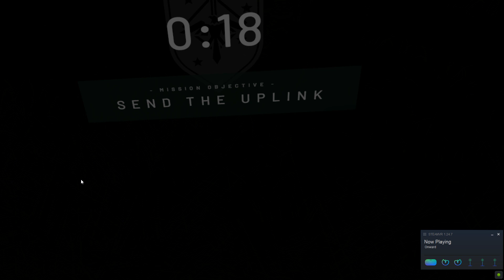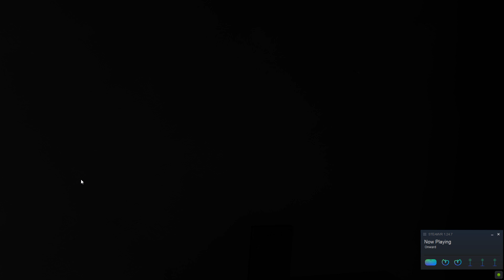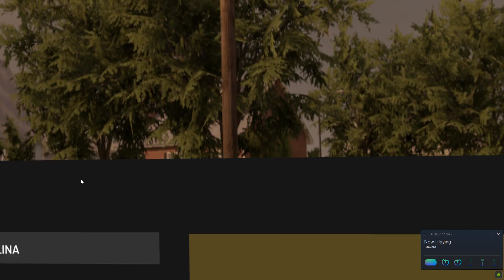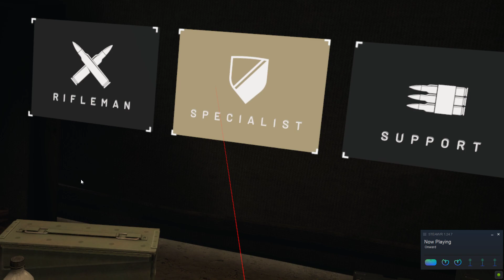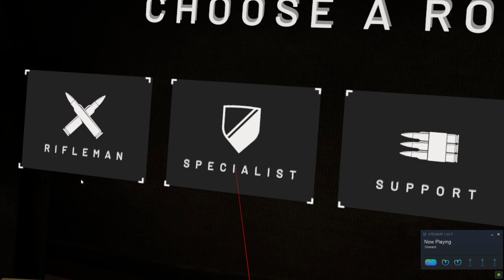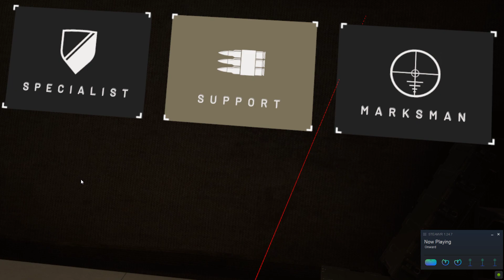"The Game Chat Kills me LMAO" Onward VR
Hello TheGamerz345 here i do YouTube and play a variety of games. I also have another channel which is in the Channels Category on this Channel!

Snapchat ohdatsay-

PlayStation ParallelHaxs-

Xbox wowcuh6269

Steam yaboyman-

Specs- CPU-i7-7700k
GPU- EVGA GTX 1080
RAM-16GB
STORAGE- 2TB HDD- 2 M.2 SSD- 1 SATA SSD

If you have any Questions about this particular video please comment what you need.
I can and will provide the links to mods if I am asked and will not put it in the description.
!WARNING VIDEO NOT MADE FOR KIDS YOUTUBE GRAPHIC CONTENT!